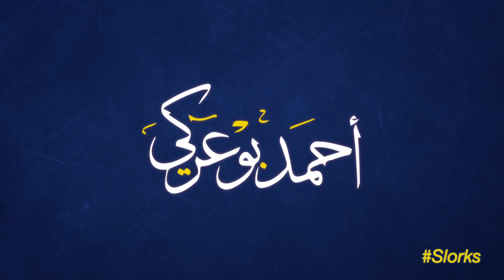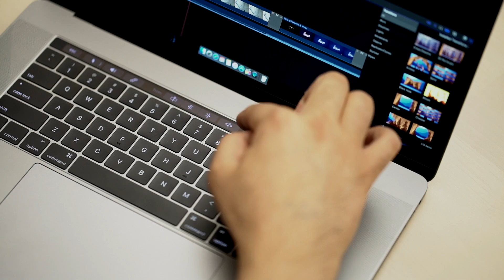MacBook Pro with Touchbar 2016 مراجعة جهاز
مراجعة جهاز ماكبوك برو اصدر 2016
دعم للقناة عبر التسوق في امازون.كوم
Periscope @Slorks